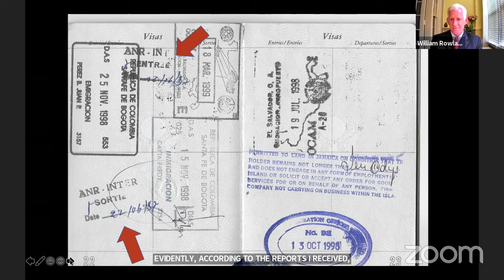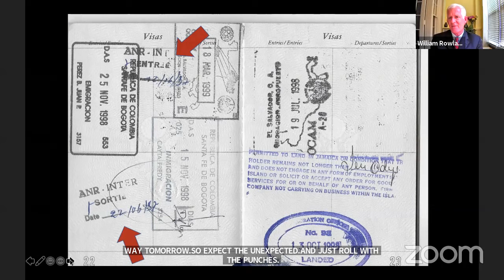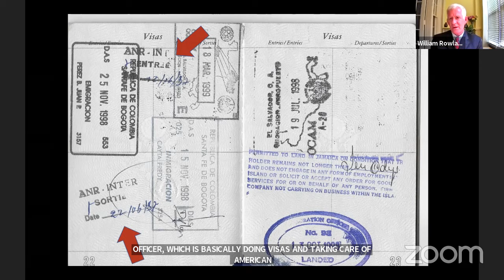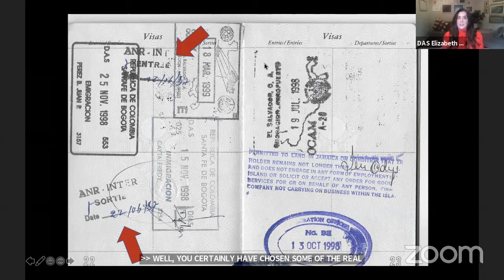Heroes of U.S. Diplomacy: Honoring William Rowland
On September 29, 2020, from noon to 1 p.m. EST, the Department of State’s Foreign Service Institute, in collaboration with the Bureau of African Affairs, hosted a live program to recognize William Rowland’s heroic efforts during the summer 1997 evacuation of Embassy Brazzaville.

Two years into William’s first posting as a Political and Economic Officer, violence and civil war erupted in Congo. William played an integral role in the evacuation of the U.S. citizens and rescue of U.S. government personnel. He volunteered to retrieve captured colleagues behind militia lines and displayed ingenuity in securing safe passage out of the war zone for private American citizens despite initial evacuation plans going awry.

William went on to serve the Department as a Foreign Service Officer for over two decades, prior to his retirement in summer 2020.

The Heroes of U.S. Diplomacy initiative highlights the stories of current Department of State professionals, alongside Heroes from our Department’s rich history, who have elevated U.S. diplomacy by displaying policy, intellectual, physical, or moral courage. and follow HeroesofUSDiplomacy on social media for more honoree highlights.